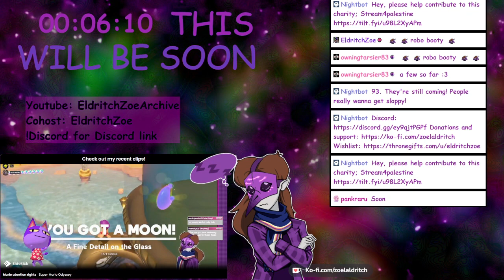4 Year Anniversary: Zoe Goes To The Mall CW: epilepsy, motion sickness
The weirdest stream I have done so far, with thanks to BadSpaceKing, GoodGirlGang, PsyChan, and WetDogSquad
Going up immediately upon upload because of the vod getting muted in the bathroom scene

Stream intro/BRB music by Quinn K.